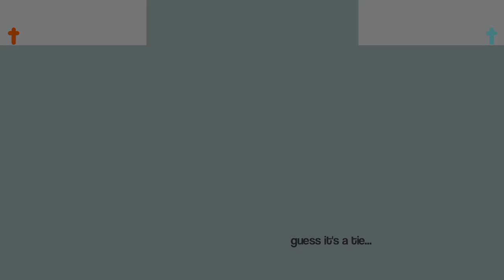Red vs Blue - Part 2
These two stickmen settles the fight with one last battle!

supscribe